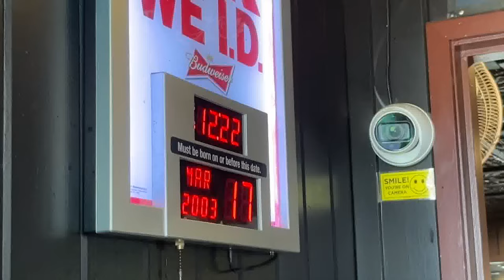Thirsty Ox featured in 'Bar Rescue' show